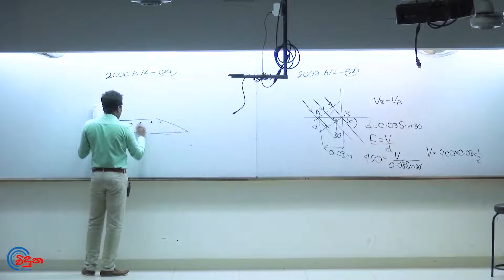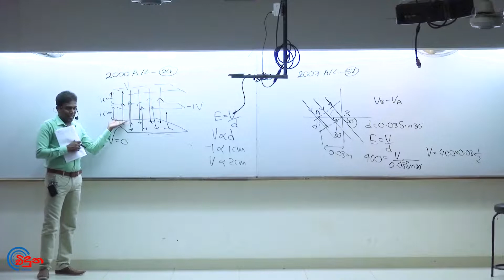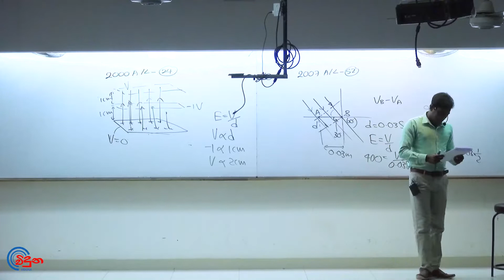G.C.E. A/L Physics 2000 (Question 24) | භෞතික විද්‍යාව පසුගිය විභාග ගැටළු විවරණය